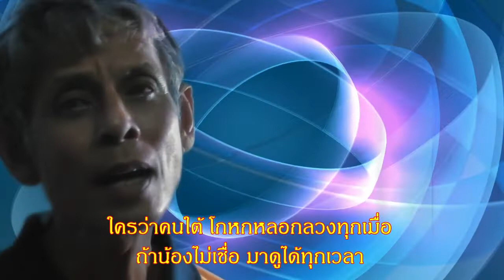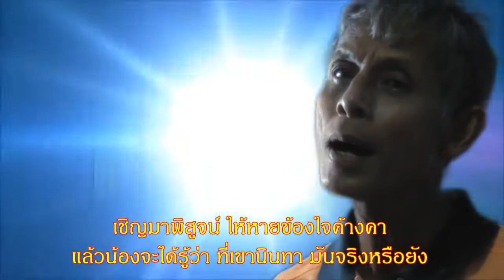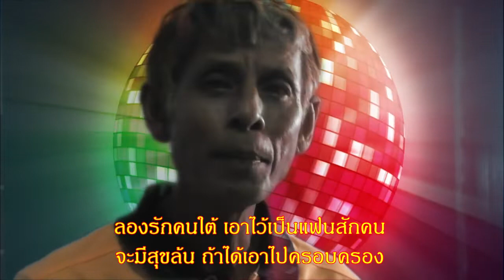คนใต้ใจดี เสกสรร พรเทวา [officail mv]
คำร้อง ทำนอง อ.ชัยรบ หวลศรีไทย
เรียบเรียง อ.ปิยะภัทร อักษรชู
โปรดิวเซอร์ คุณหนึ่งฤทัย พัฒน์ถึง
ห้องบันทึกเสียง เคพี เรคคอร์ด ห้วยยอด ตรัง